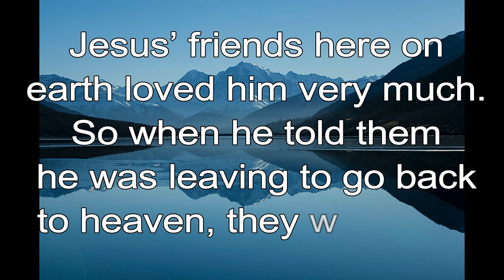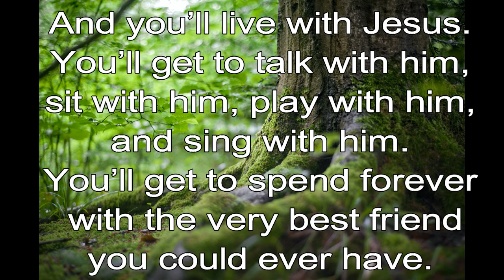365 CHRISTIAN MEDITATION 💙 BIBLE DEVOTION | AUGUST 24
Christian Meditation 💙 John 14:3 ICB
After I go and prepare a place for you, I will come back. Then I will take you to be with me so that you may be where I am.